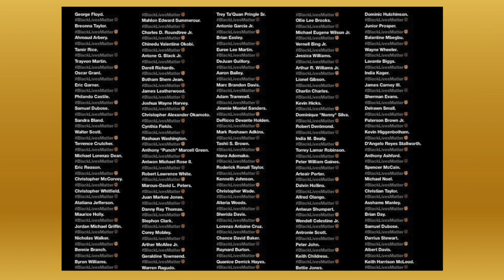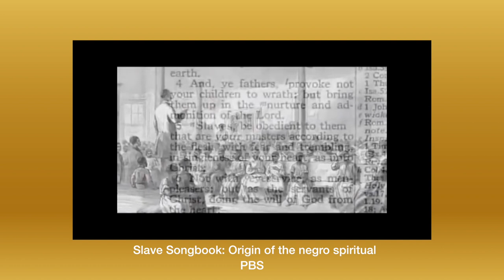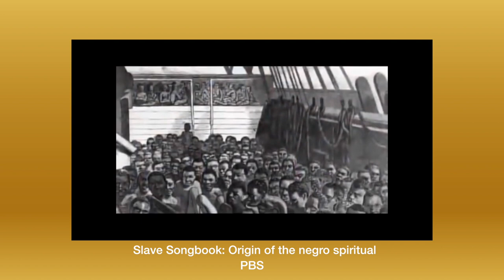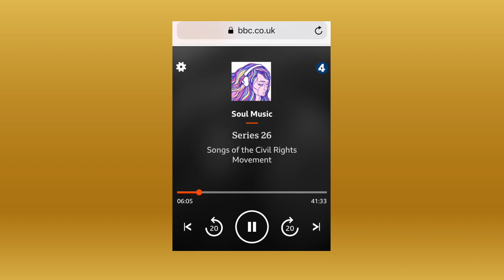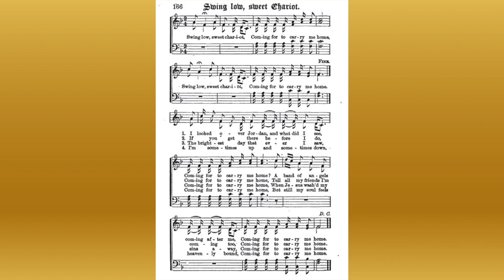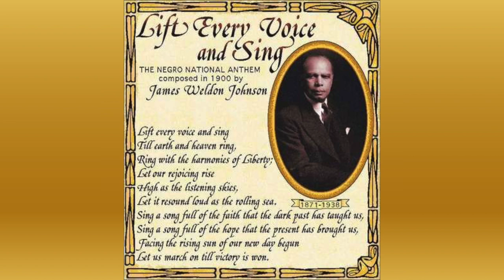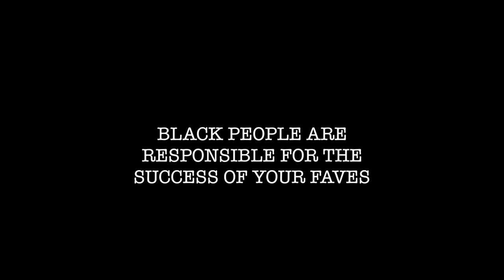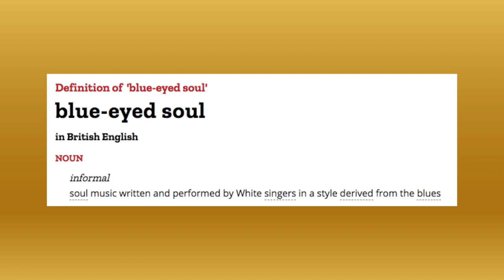A little music history for ya! | Beat of the Soul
Unity.celeste on instagram lists 5 series’ on Netflix to educate yourself on black oppression
Follow diverse_kids_books on instagram
Emames7 on instagram lists some UK Black businesses you can support
Nelleartist on instagram lists some Black British creatives you can follow and support

About Beat of the Soul
Beat of the Soul is a music platform for music lovers aiming to educate and entertain when it comes to all things music.

Follow Beat of the Soul on…

The use of the following media material is protected by 'fair dealing.'